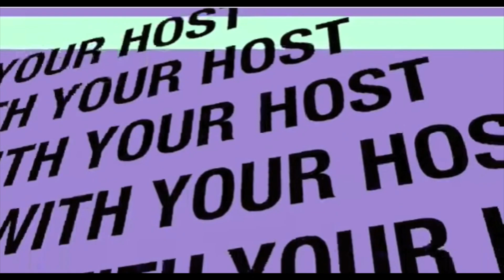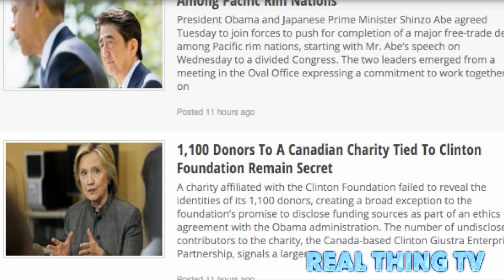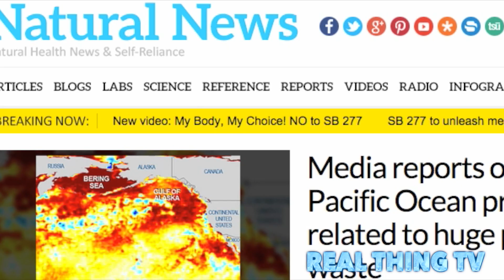Media reports on warm ‘blob’ in Pacific Ocean Radioactive!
Media outlets are widely reporting on two recent studies in the journal Geophysical Research Letters describing a giant "blob" of warm water that may be responsible for recent ecological and weather anomalies across the United States -- from California's drought to the East Coast's severe winter to the thousands of dying sea lions washing up along the West Coast.

The "blob" -- more precisely, the "warm anomaly" -- is a patch of ocean water just off the coast of the Pacific Northwest that is about 1,000 miles across, 300 feet deep, and 3 degrees Celsius (5 degrees Fahrenheit) warmer than usual. It received its nickname from Nick Bond of Washington State University, lead author of one of the new studies.

Do the new studies actually explain what the media are claiming? Are there potential explanations that are being ignored?
What did the studies find?

Already, researchers have linked the blob to many of this past year's alarming ecological occurrences. Warmer water is less rich in nutrients, which scientists say has caused effects including a crash in the population of copepods (tiny animals that form the base of the ocean's food web) and the starvation of sea lion pups, causing thousands of the animals to strand themselves onshore. The warm water has also caused tropical fish to appear near Seattle.

The new study by Bond and colleagues also links the blob to the recent weather disturbances. The researchers claim that the blob actually has an atmospheric cause: an unseasonal ridge of high-pressure air hovering above it. This high-pressure air (instead of the low-pressure air typical for the winter) has been associated with the ocean becoming unseasonably calm and warm, removing a major source of rain for the West Coast and contributing to California's drought and the West Coast's warmer-than-usual winter, according to the researchers.

The second study traced the blob to another patch of unseasonably warm water, this one in the Tropics near the intersection of the Equator and the International Date Line. This warm water has been heating up the air above it, directly leading to the unseasonably warm patch of air that is heating the waters off the U.S. coast.

"It's like throwing a rock into a pond," researcher Dennis Hartmann said. "The wave eventually makes its way to the other side."

This same wave of warm air actually crosses the entire North American continent, the researchers found, eventually causing a wet, low-pressure system over the central and eastern United States. This system, called a "North Pacific Mode," contributed to this year's remarkably cold and snowy winter, the researchers claim.

Although North Pacific Modes have been observed before, this past year's was more extreme and longer lasting than has been seen before.

Potential Fukushima link not being investigated

According to media reports, no one knows what has caused the unusually warm Tropical waters responsible for all of these climate and ecological effects. But some have asked whether radioactive material emitted into the ocean by the Fukushima disaster might not be partially responsible.

In 2011, multiple meltdowns at Japan's Fukushima Daiichi nuclear power plant caused a flood of radioactive material to enter the Pacific Ocean. Since then, some observers have drawn attention to a trend of a rapidly warming Pacific Ocean.

The question has been raised as to whether this could be caused by heated groundwater and radioactive waste from the Fukushima plant flowing into the Pacific, thereby slowly raising ocean temperatures over the past few years. Since this radioactive material has been continuously flowing from the plant over the past four years, this mass could have drifted out to sea and could still be heating water as a side effect of its ongoing radioactive decay.